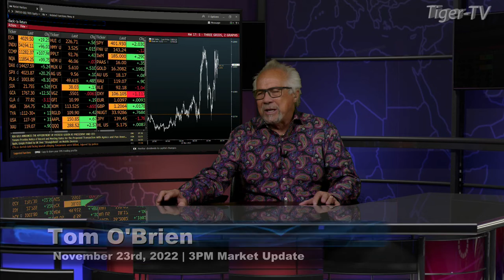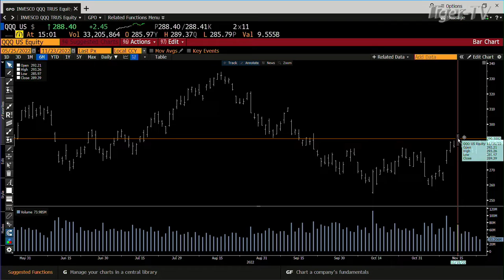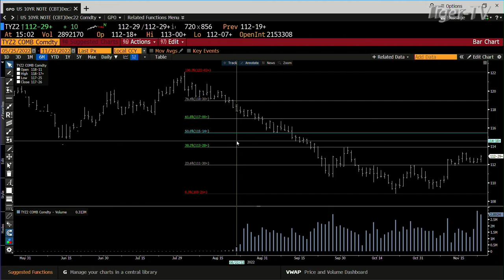November 23rd 3PM ET Market Update on TFNN - 2022